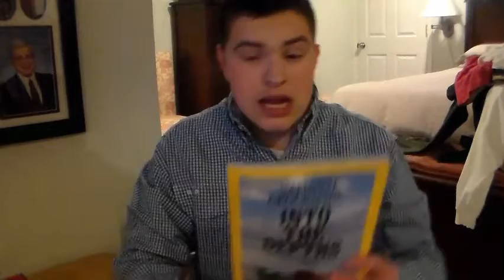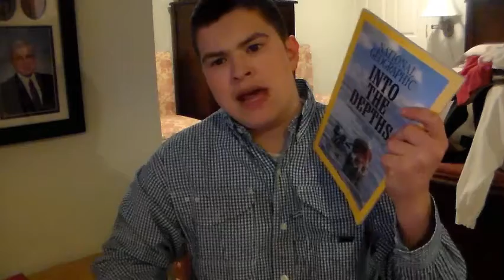The NASCAR Ticket Office | Season 2, Episode 3 | Dirty Laundry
A Parody of NBC's "The Office" with a NASCAR twist.
Episode Description: Derek finds himself in more hot water, Francisco makes an urgent call to Fred, Joe and Lee send Derek a package.